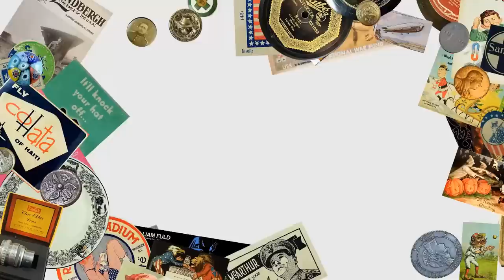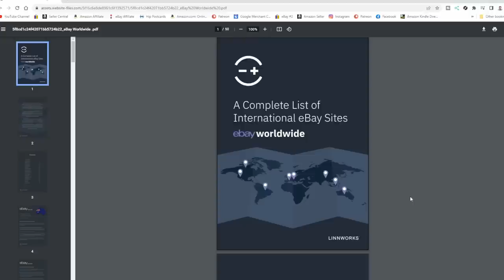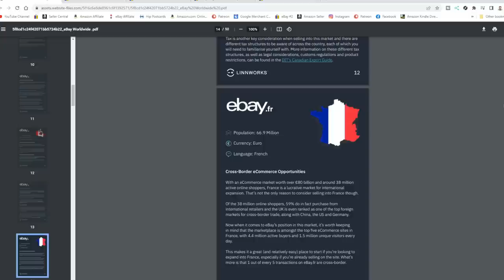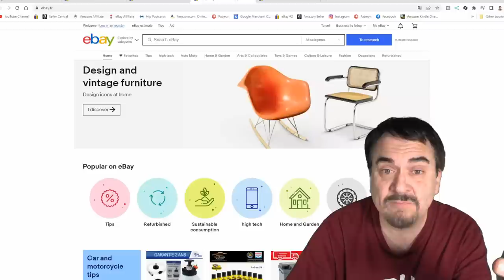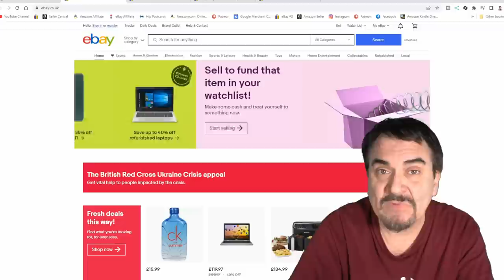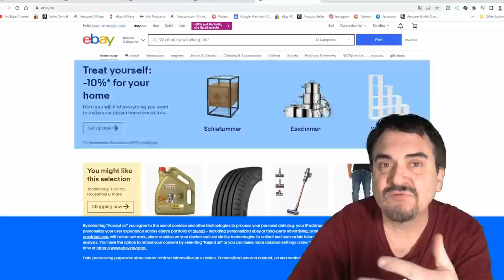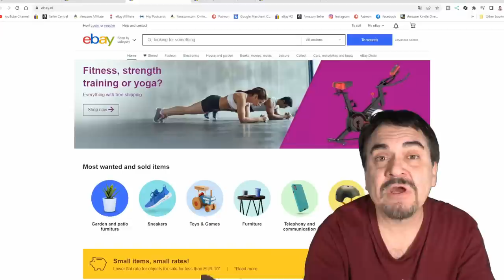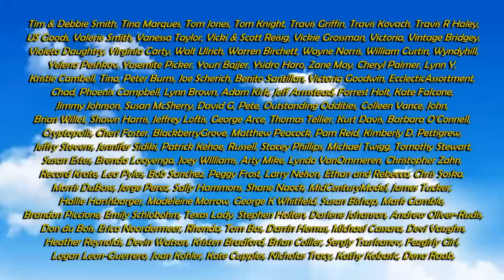Sneaky Sourcing Secrets That Make Us Money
Some of the Mailing Supplies We Use:
2" Table Top Tape Dispenser
2” Tape For Dispenser Above
6" X 9" poly mailing bags
10” X 14” & Larger Poly Mailing Bags